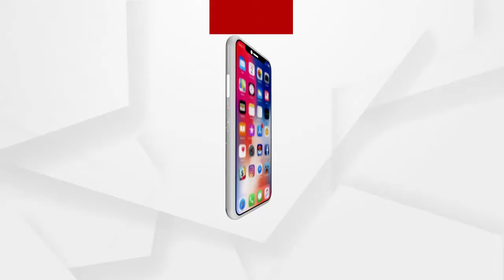କେବେ ସୁଧୁରିବ ଚାଷୀ ସମସ୍ୟା?...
କାମରେ ଆସୁନି ଶୀତଳ ଭଣ୍ଡାର । ବିଲରେ ପଚୁଛି ପନପରିବା । କଟକ ଜିଲ୍ଲା ଆଠଗଡରେ ହନ୍ତସନ୍ତ ଚାଷୀ ।ବିଲରେ ପଚୁଛି ପରିଶ୍ରମର ଫଳ...